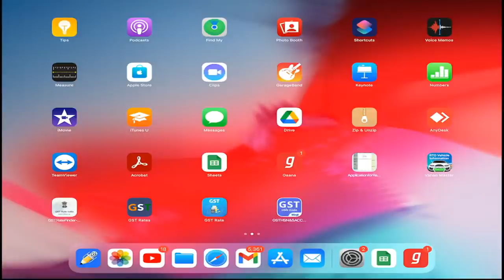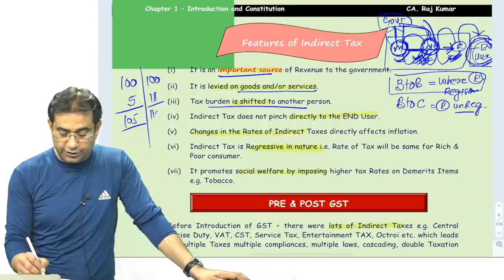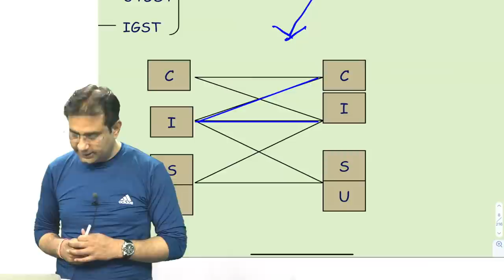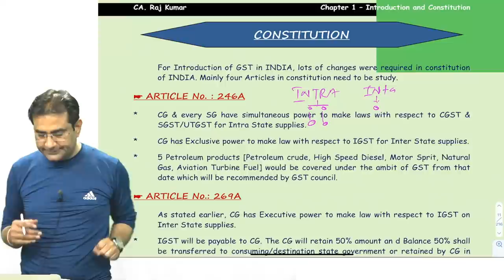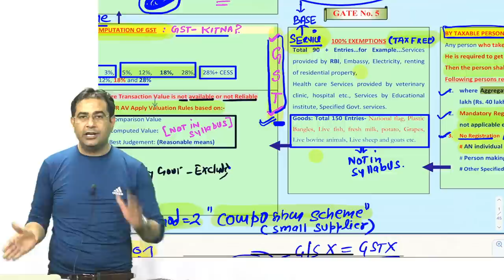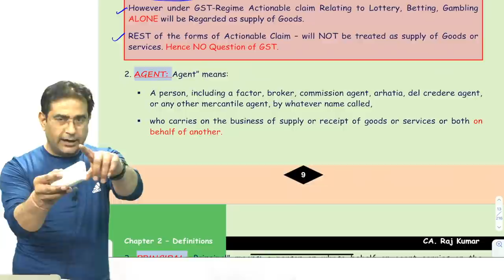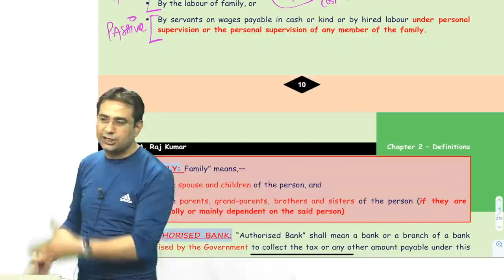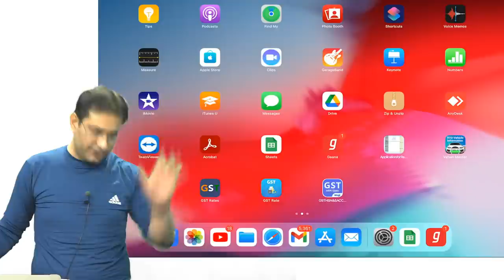CA/CMA/CS INTER REVISION VIDEO LECTURE : 1 FOR MAY 21 EXAM